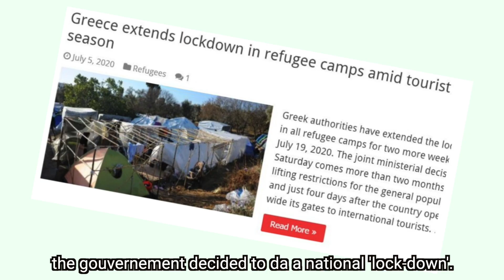ECHO100PLUS's 2020: help us make it through the pandemic.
Video by Vincent Van Santfoort, Sara Manni and Elena Cabot.

2020 has been a challenging year for all of us. Nobody has been spared from the impacts of the pandemic.

Among those hit the hardest are our beneficiaries: refugees.  For ECHO100PLUS, an NGO which has stood with refugees in Greece over the past five years, the situation was unacceptable. We decided to change tactics. In addition to our focus on education and integration services (during the lockdowns, we immediately switched to online teaching), we put all of our efforts into emergency relief. Our volunteer team worked tirelessly to provide our beneficiaries with the necessary supplies such as protective gear, hygiene items, blankets, food and adequate clothing.

To cover these expenses, we raised money through emergency fundraisers, but often had to rely on resources designated for our Educational Hubs. These resources are essential in securing our infrastructural and administrative costs, keeping our teachers on the payroll, purchasing stationery and stocking up on clothing. Luckily, we have so far weathered the pandemic and managed to keep our Hubs in Athens and on Leros alive. However, in order to keep our doors open to students in 2021 and to be able to respond promptly to future emergencies, we need your support again.

Today is GivingTuesday. If you donate through our GlobalGiving platform (link below) during the 24 hours of December 1st - starting from 00:00 ET = 00:06AM CET -, your funds will be doubled or even tripled by GlobalGiving.

Help us continue what we started five years ago. Help us stand with refugees in Greece.